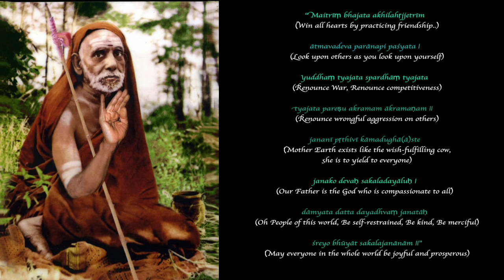Maithreem Bhajatha | T.V.Ramprasadh | B.V.Balasai | Vishnu R | Music B.V.Balasai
" Music is a medium to remind us of the noblest of human thoughts in most natural ways. B.V. Balasai, T. V. Ramprasadh,  and Vishnu R came together to celebrate this universal song of kindness and compassion, composed by the Paramacharya of Kanchi Shri Chandrashekhara Saraswati. Always relevant in its simplicity, may this bring to us some hope and joy on this Ugadi.

"Cultivate friendship that conquers all hearts, Look upon others as thyself, renounce war and unnecessary competition. Observe restraint and show kindness. May the whole world be happy and prosperous".

" Maitrīṃ bhajata akhilahṛjjetrīm
(Win all hearts by practicing friendship..)
ātmavadeva parānapi paśyata |
(Look upon others as you look upon yourself)
yuddhaṃ tyajata spardhāṃ tyajata
(Renounce War, Renounce competitiveness)
tyajata pareṣu akramam ākramaṇam ||
(Renounce wrongful aggression on others)
jananī pṛthivī kāmadughā(ā)ste
(Mother Earth exists like the wish-fulfilling cow, she is to yield to everyone)
janako devaḥ sakaladayāluḥ |
(Our Father is the God who is compassionate to all)
dāmyata datta dayadhvaṃ janatāḥ
(Oh People of this world, Be self-restrained, Be kind, Be merciful)
śreyo bhūyāt sakalajanānām ||"
(May everyone in the whole world be joyful and prosperous)

Credits:
Composition: "Maithreem Bhajata" by H.H.Swami Chandrashekhara Saraswati
Musical Arrangement : B. V . Balasai
Vocal: T. V. Ramprasadh
Flute: B. V. Balasai
Navtar: Vishnu R
Tabla: Ganesh Rao
Keybaord : Arokia Vijayan

Concept & Videography : Sathyalatha Balasai
Video Editing:  R.Keshvan
Sound Recorded at : Sathya Chaitanya Studios
Video recorded at : Ambalam, Bangalore